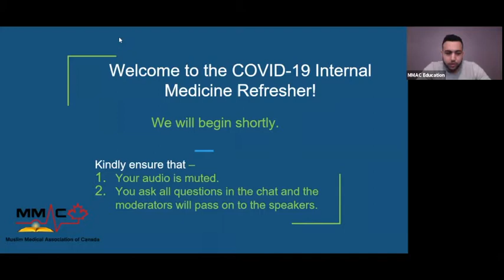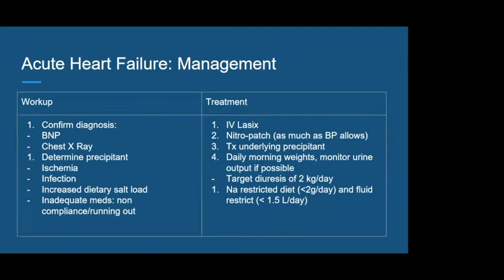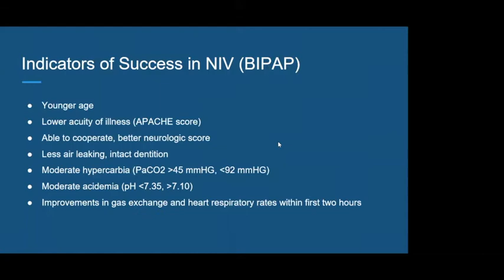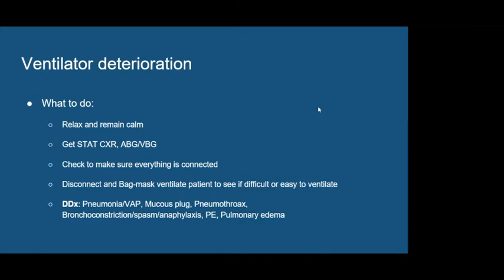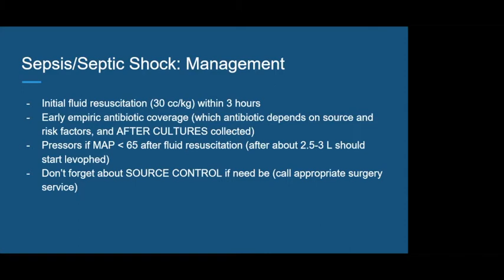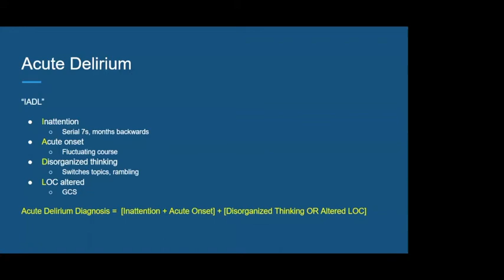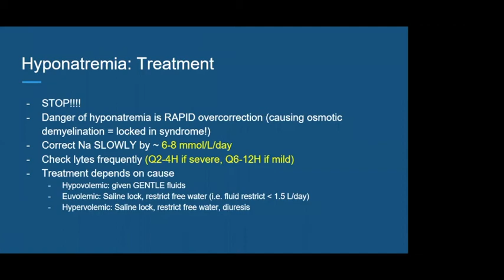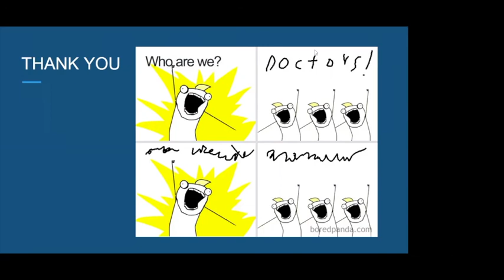MMAC COVID-19 Internal Medicine Review West Coast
Please watch this Internal Medicine Review by Dr. Nazia Sharfuddin, PGY4 at the University of Alberta.